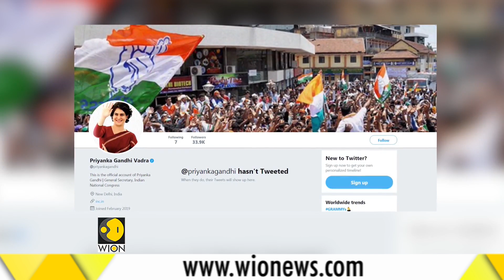Priyanka Gandhi kicks off campaign in Uttar Pradesh's Lucknow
Priyanka Gandhi has kicked off campaign in Lucknow as Congress president Rahul Gandhi had recently appointed Priyanka as campaign manager for Uttar Pradesh East.